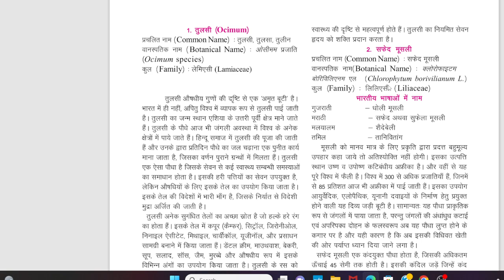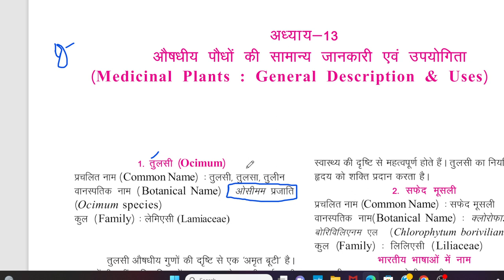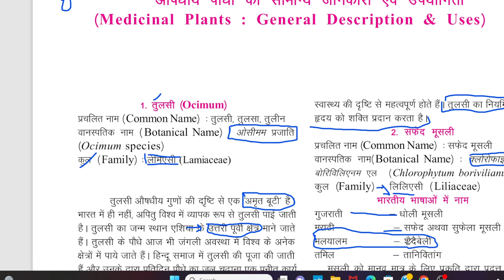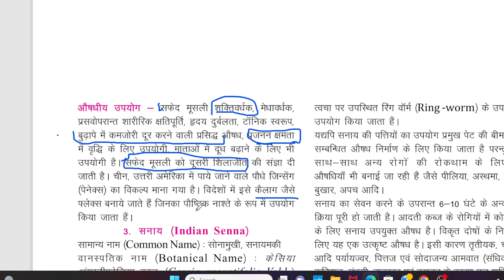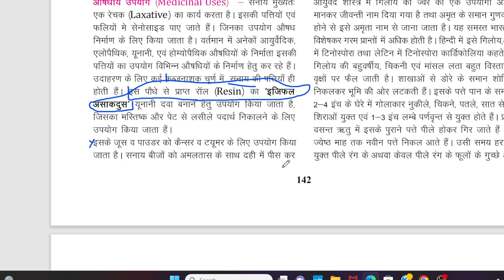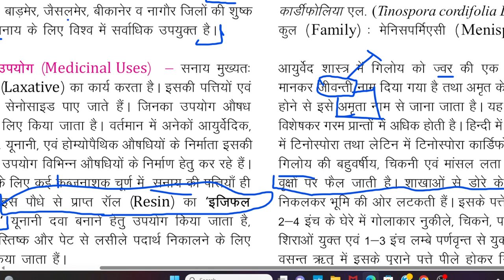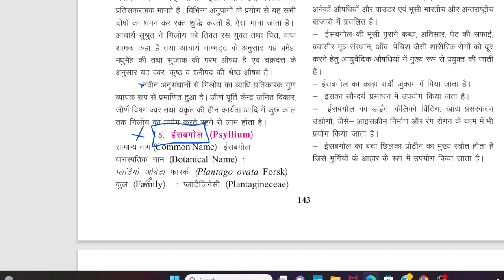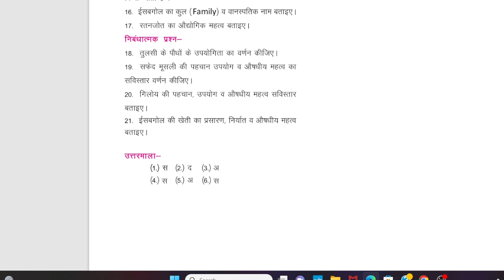औषधीय पौधों की खेती by VIMAL MEENA AS